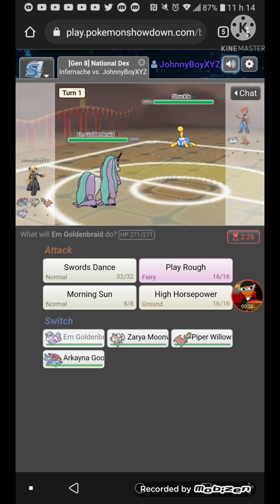Mysticons play(Pokemon Showdown)#1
1 Victoire / 1 Défaite